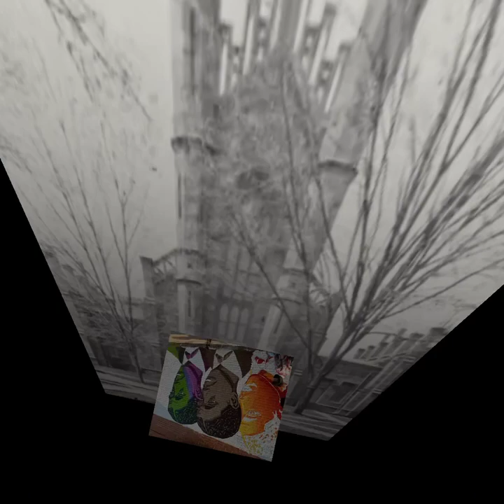NSBP BHM Honoree: Edward Alexander Bouchet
NSBP Black History Month Honoree: Edward Alexander Bouchet (September 15, 1852 – October 28, 1918) was an African American physicist and educator and was the first African-American to earn a Ph.D. from any American university, completing his dissertation in physics at Yale in 1876.